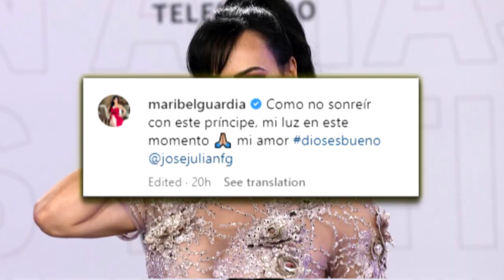Maribel Guardia Vuelve A Sonreír Al Reaparecer En Redes Junto A Su Nieto José Julián